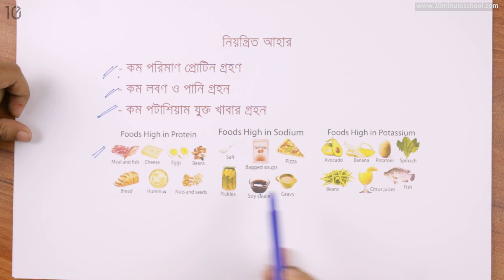০৬.১৭. অধ্যায় ৬ : বর্জ্য ও নিষ্কাশন - বৃক্ক বিকলের প্রতিকার